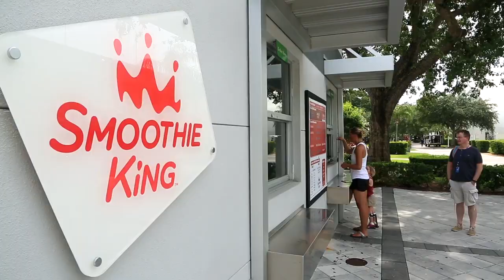IMG Academy Tennis Program Facility Highlight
Since our program’s inception more than 30 years ago, we’ve developed 10 world No.1 players, and continue to work with athletes of all levels—from novice to professional. IMG Academy tennis camps are ideal for campers between the ages of 8-18, and focus on developing complete players who can outsmart, outlast and outperform the competition in any match situation at any level.